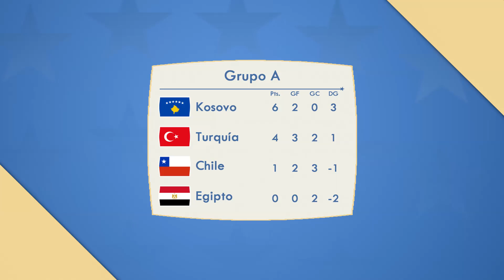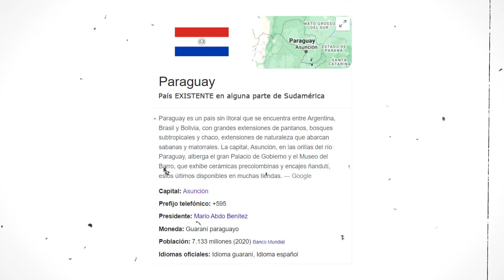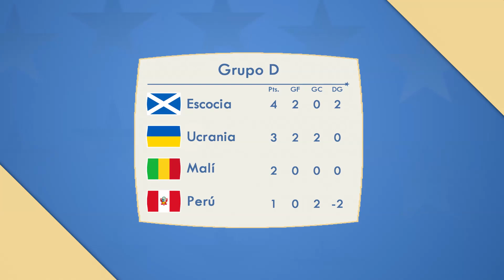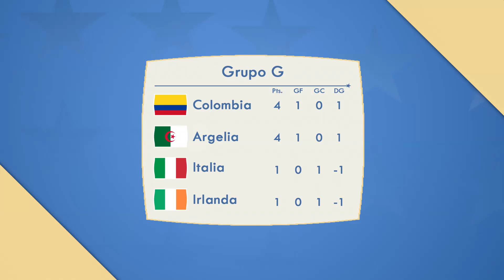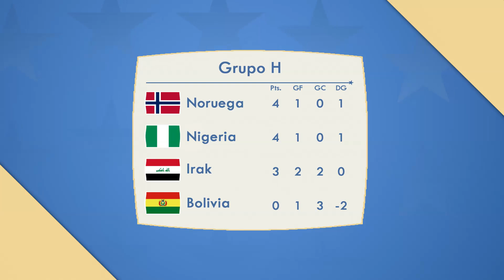Primeros CLASIFICADOS/ELIMINADOS y reviven MORIBUNDOS | Grupos J-2 | Antimundial 2022